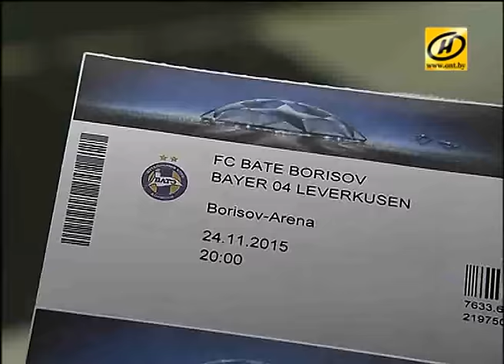700 билетов на матч БАТЭ – «Байер» поступили в продажу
Вновь очереди у футбольных касс – ещё есть билеты на домашний матч БАТЭ с немецким «Байером». Почти за две недели до игры начались дополнительные продажи.